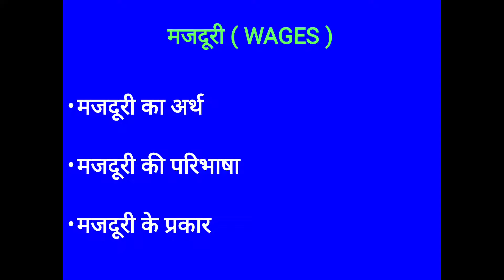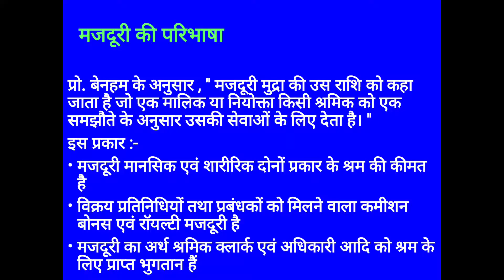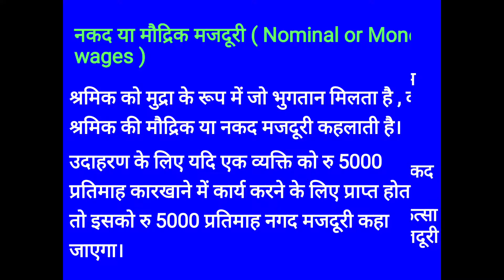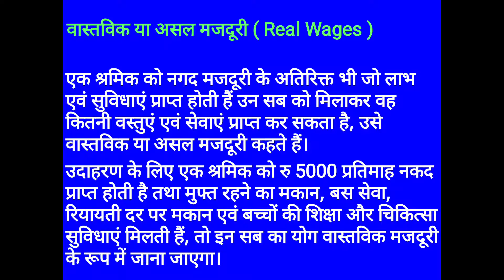B com first year EAFM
paper first business economy
topic
Wages